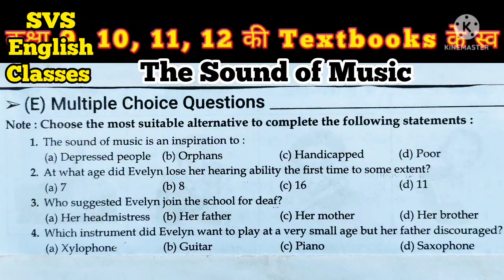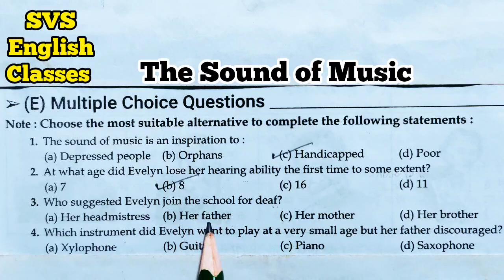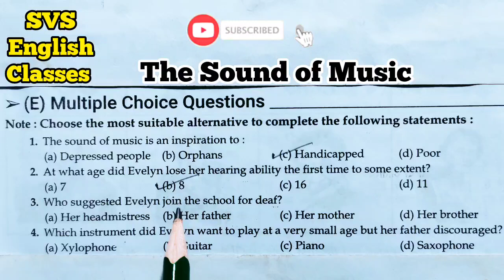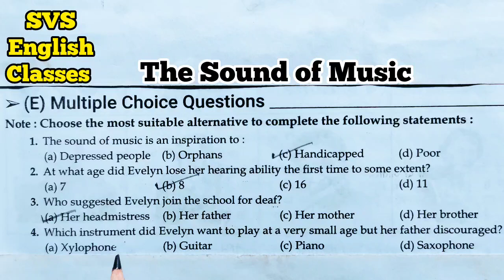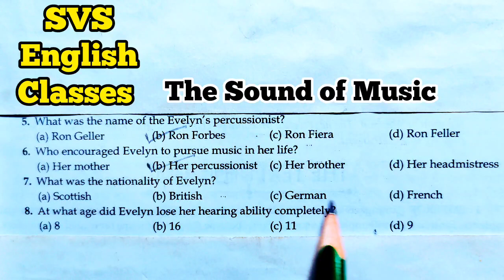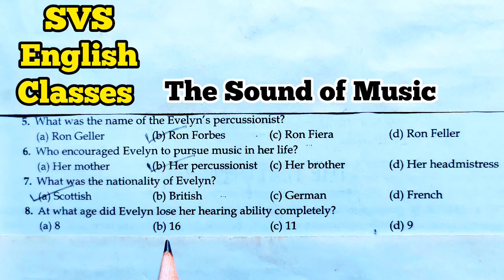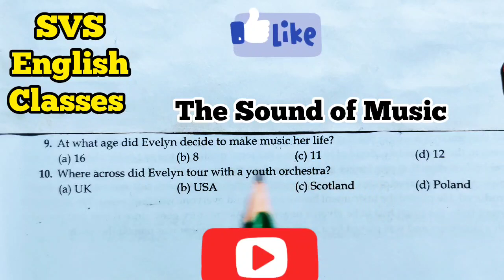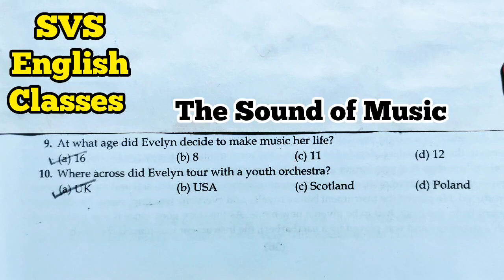The Sound of Music MCQs Class 9 I Part-1 I class 9 multiple choice questions हिन्दीमेंncert upboard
svsenglishclasses
SVSEnglishClasses
the sound of music part 1 mcqs class 9.
evelyn glennie listens to sound without hearing it mcqs.
mcqs evelyen glennie listens to sound without hearing it.
class 9 the sound of music part 1 multiple choice questions in hindi.
multiple choice questions the sound of music part 1 class 9.
ncert class 9 multiple choice questions the sound of music in full hindi.
up board class 9 multiple choice questions the sound of music in full hindi.
upboardmcqsclass9
ncertmcqsclass9

                         💐!! Happy News !🌹

         शुभाशीष।             धन्यवाद।